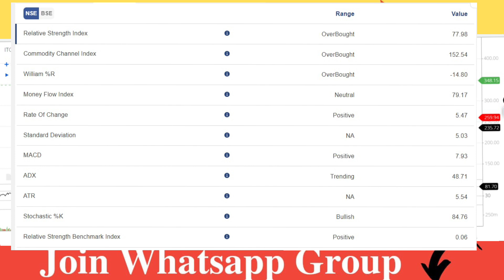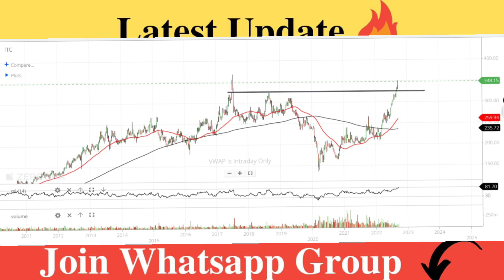ITC Stock Analysis | ITC Share Latest News | ITC Share Target | Traders Dream